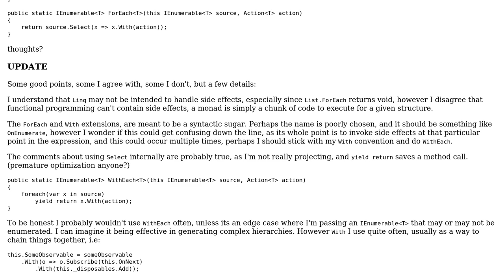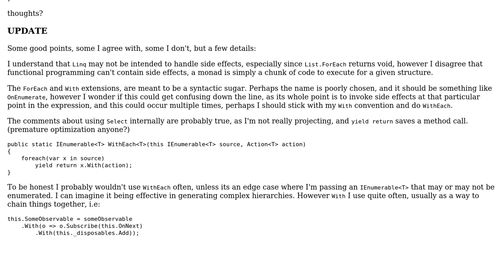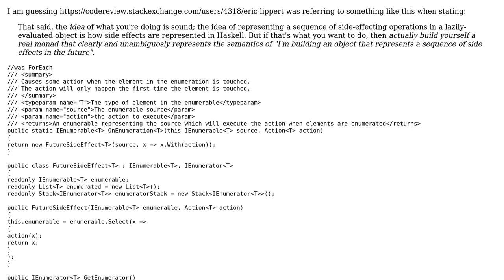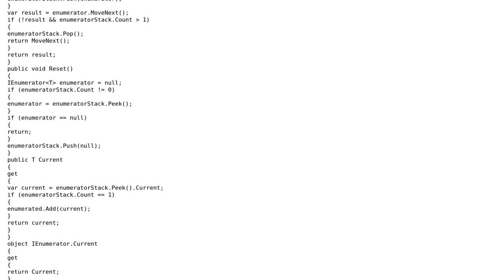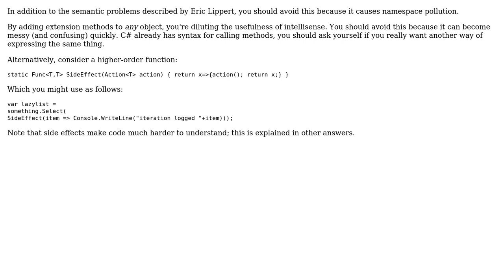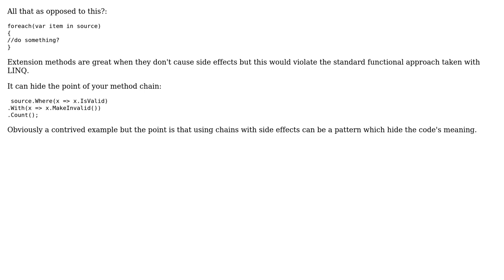Extension methods, is this too dirty? (7 Solutions!!)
Extension methods, is this too dirty?